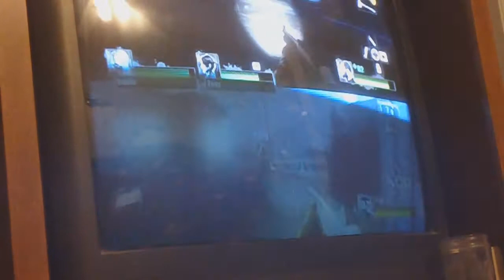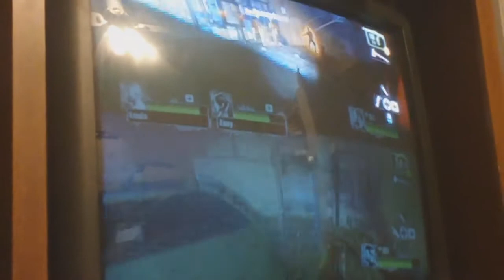The Musketeers IN: L4D2 (Crash Course Finale)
in their drive to bring down the obviously slow lift, Cody questions his identity as a pyro, Nick can't ignore his sexual needs, Lance goes into a seizure, and Cody and Lance plot a devious plan to destroy Black Man once and for all.